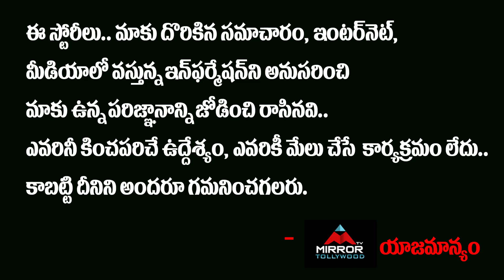After Winning of Bigg Boss | Rahul Rally vs Abhijeet Rally | Bigg Boss Telugu | Mirror Tollywood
After Winning of Bigg Boss

Rahul Rally vs Abhijeet Rally